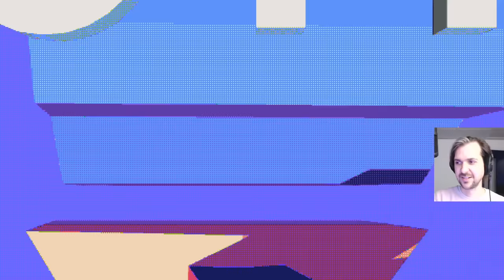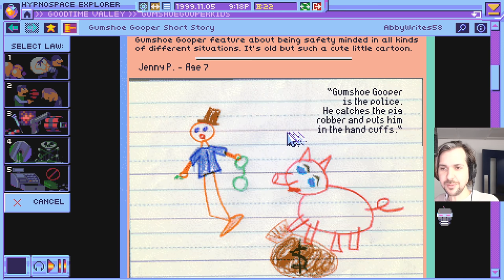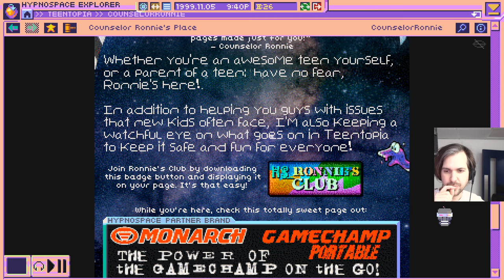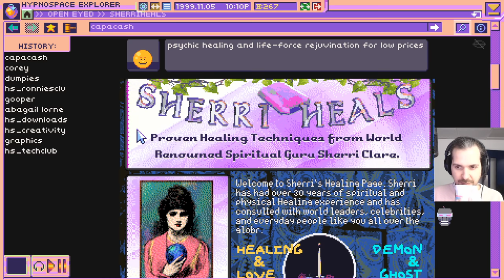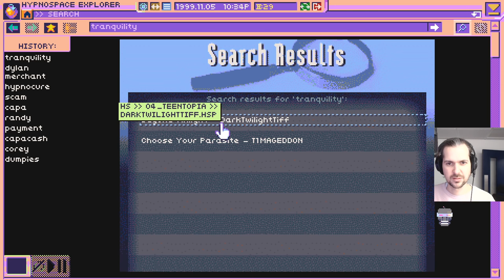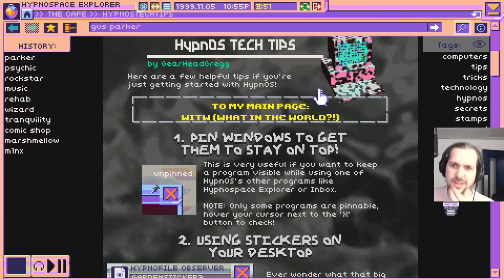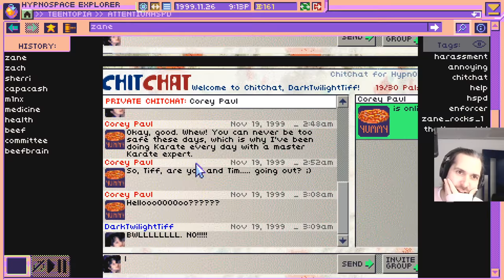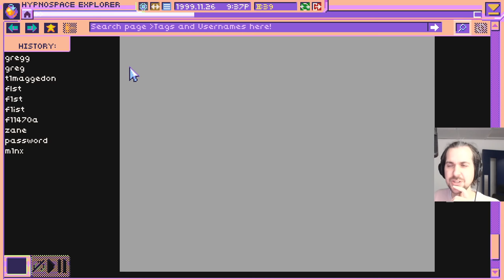THE INFORMATION SUPERHYPNO! - Hypnospace Outlaw! w/ Lewis & Lydia! - 14/05/20